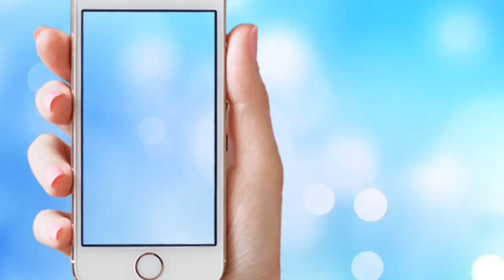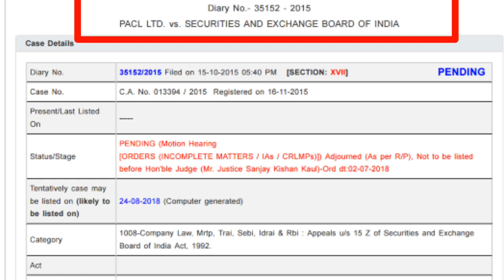PACL News Today सुप्रीम कोर्ट PACL vs SEBI केस Update सभी PACL निवेशको के लिए जरूरी सूचना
Hello friends, Dev Kumar welcomes all of you friends in your own mtd news channel today, to tell all the pacl investors you need to talk about! So please see this video till the end! The first thing that is necessary is that you will talk to all of you live on your mtd news channel on Sunday, August 19th, Sunday at 9 a.m. You can ask me all questions related to Live pacl! So remember friends! Tomorrow 19 August Sunday night at 9 o'clock! Please watch the live video night all night and talk live to me!
And friends, the next news is that I had received a lot of comments from this people! Let's say when the next hearing of the pacl case is in the Supreme Court! Well, let me tell you all that I have said in my earlier video! But in this video you still tell me! That's why friends are all of you requesting to see all our videos because all the videos are important for you! You do not watch the video then you ask questions later!
So friends like you are looking at our screen, this is the official website of the Supreme Court here. This pacl vs SEBI case case has been opened and as you can see here written here pacl vs Sebi
And friends, this may seem to be written to you. Maybe to be listed on 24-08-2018 So friends are on the August 24 next hearing of the pacl case! So friends now see what the Supreme Court decides on 24th!
You will get the information from the Supreme Court that will come from our channel! And the friends would tell you the next news that on August 28, there will be a public meeting of Parsees Piditu in Kasganj
As you may be looking at this poster! And here the address is also written by Lord Park Communeist Marriage Hall, Narendra Gate Kasganj! So friends are my appeal to all Pearls sufferers, whatever Parl's investor resides in the country abroad should come! And friends, let me tell you that soon there is a great movement getting ready! You will find this information in the next video! At this time, friends had to give you this information in today's video.